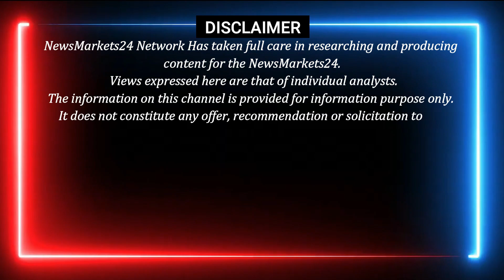16 September 2024 आज का सरसो का भाव || सरसो में तूफानी तेजी ! || NewsMarkets24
16 September 2024 आज का सरसो का भाव || सरसो में तूफानी तेजी ! || NewsMarkets24

आज इस वीडियो में नेफेड की सरसो की बिकवाली जारी और सरसो के मार्केट का ट्रेंड और मार्केट का भविष्य के बारे में बताया गया है,
सरसो मार्केट का भविष्य कहाँ खरीदारी करनी है कहाँ बिकवाली...और एक्सक्लूसिव रिपोर्ट देखने के लिए हमारे चैनल से जुड़े रहे
धन्यवाद्..

सुबह लाइव 9:30 पर जुड़े हमारे साथ बाजार की तेज़ी मंदी जाने और अपने व्यापार में मुनाफा कमाए नीचे दिए गए NO PR 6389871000 PR HI LIKHE

YOUR QUERY
सरसों तेल का भाव
सरसों तेल
सरसो तेल का भाव स्थिर
सरसों तेल का आज का भाव
सरसों तेल का भाव बताओ
सरसों तेल का भाव क्या है
सरसों तेल का भाव आज 1 किलो
सरसों तेल का नया भाव 2024
शुद्ध कच्ची घानी सरसों का तेल
सरसों तेल का भाव क्या चल रहा है
सरसों तेल का भाव आज ग्वालियर में
सरसो का भाव
सरसों तेल का भाव 15 किलो हरियाणा में
सरसों का भाव
सरसों का भाव आज
सरसों तेल का रेट
सरसो तेल का भाव जानिए पुरी बात ?